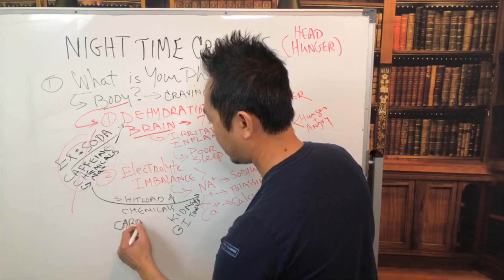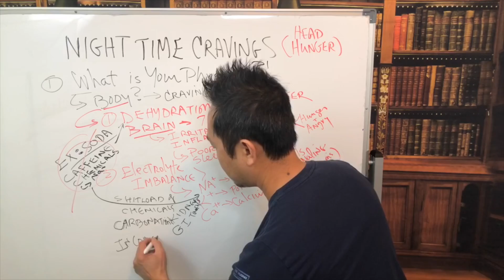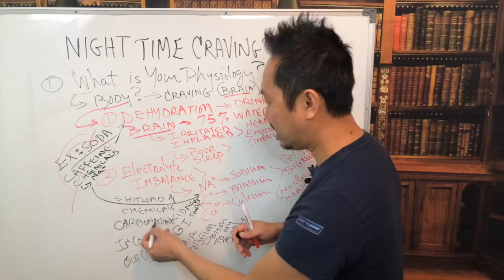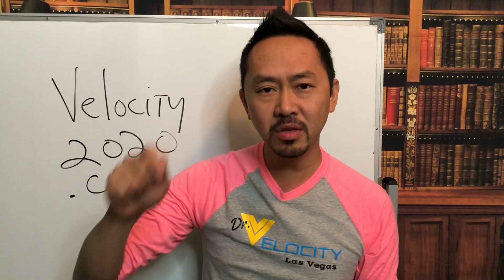ASK DRV: "WHY IS CARBONATION BAD AFTER WEIGHT LOSS SURGERY?"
I get this question a lot, including its cousins—“Will carbonation stretch your pouch?”, “is seltzer water ok?”, and “is diet soda ok?”

Here is the definitive answer to all of those questions. Please comment if this video makes sense to you.

Dr. Duc Vuong is an internationally renowned weight loss surgeon, author of 13 books, and the world’s leading expert in education for the bariatric patient. His particular passion is in helping people break self-limiting cycles and start over again, regardless of the situation. He teaches transformational tools to impact mental, physical, and financial wellness. He believes that everyone can have more because they can be more.